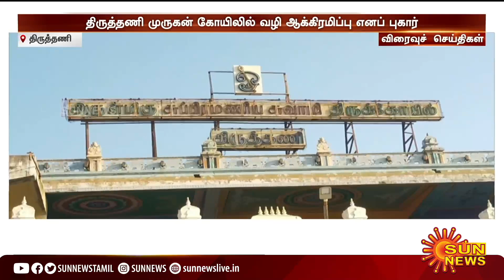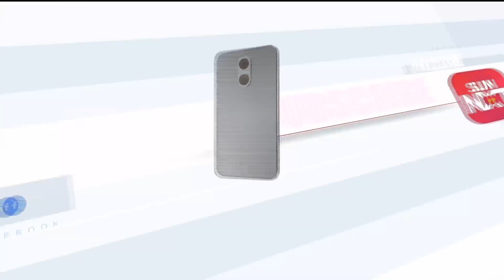விரைவுச் செய்திகள்..| 26-02-2023 | Speed News | Sun News | Express News